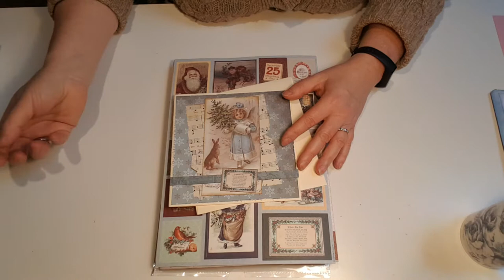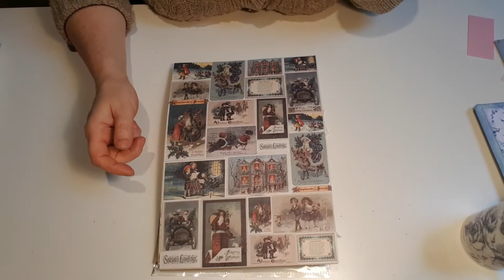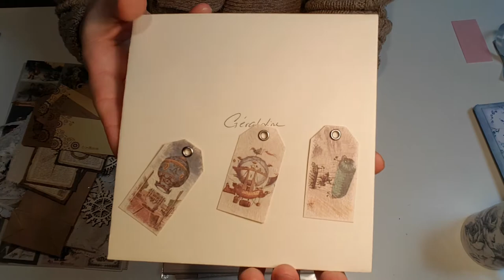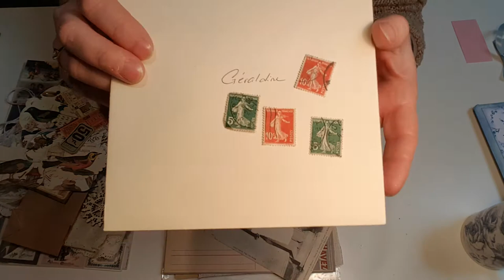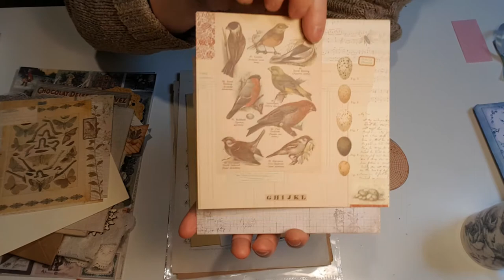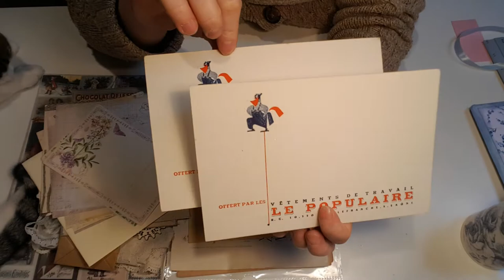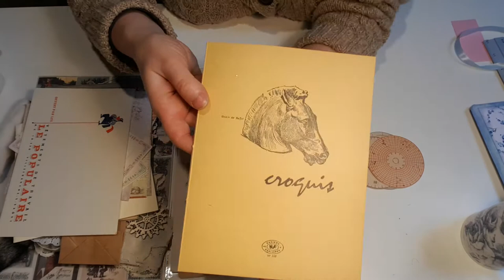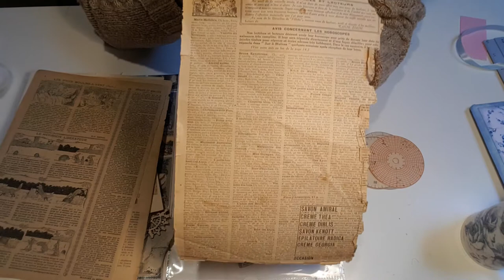Un bel envoi surprise de Nathalie D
Coucou,

Voici le magnifique courrier de Nathalie
Encore un grand merci!